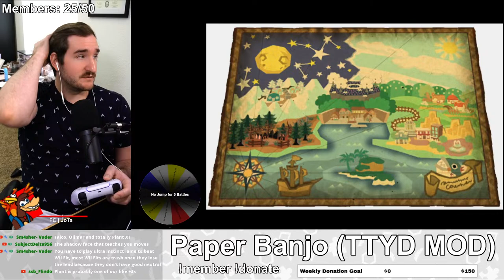Paper Banjo (TTYD Mod) + Donation Wheel!! !member !donate